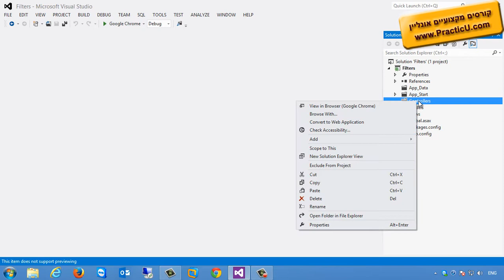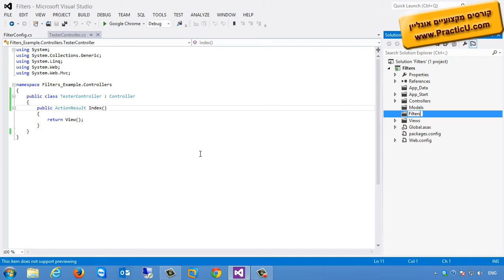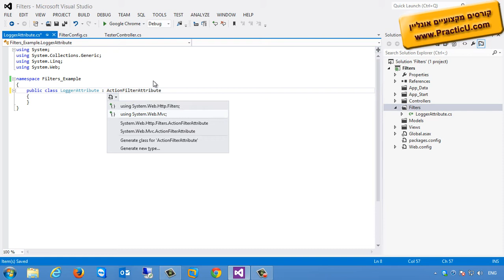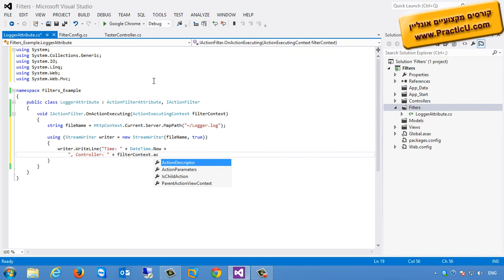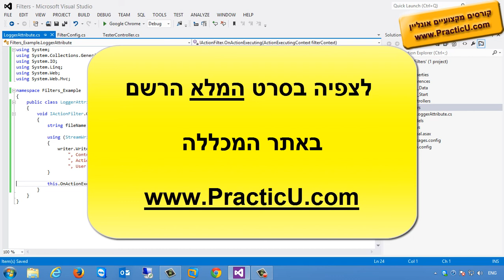יצירת פילטרים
קורס MVC - בניית אתר מתקדם בדוט-נט